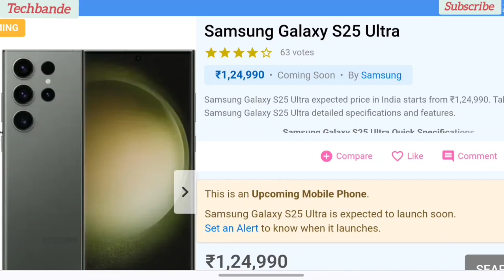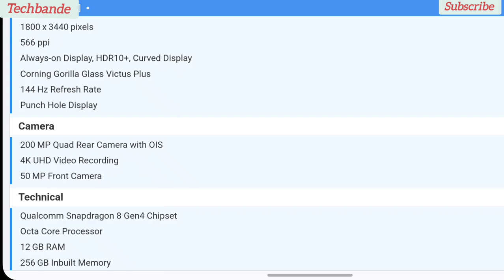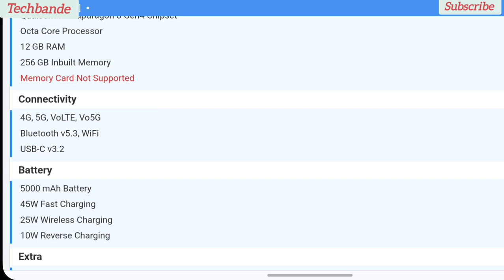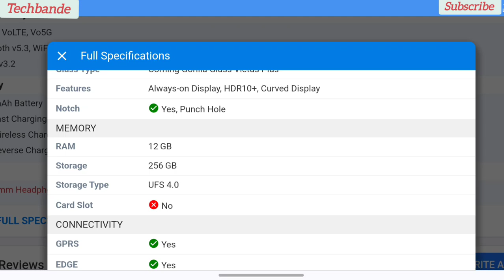Samsung Galaxy S25 Ultra expected ₹ in India starts from ₹1,24,990 full specifications @techbande